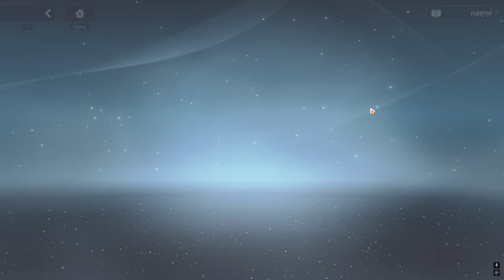Happyy birthday Kiana (White Comet) vs SSS Otto XD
White Comet - Do you still remember me?